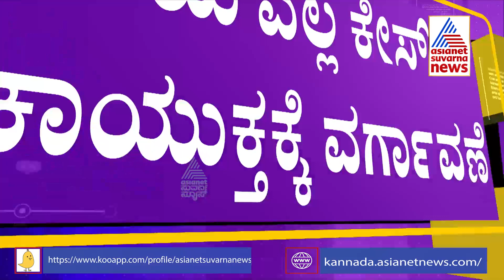High Court Abolishes Karnataka ACB, Transfers Pending Cases To Lokayukta | Suvarna News Exclusive